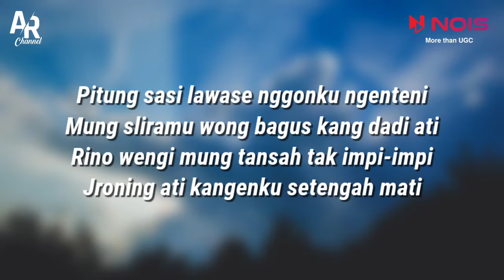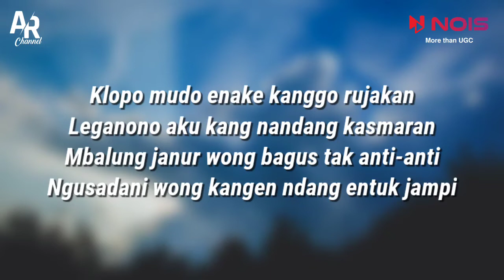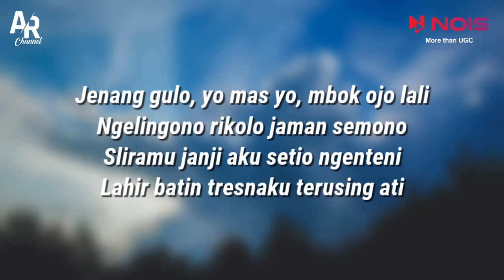Kangen - Yeni Inka (LIRIK)